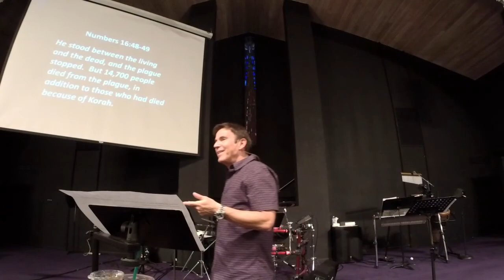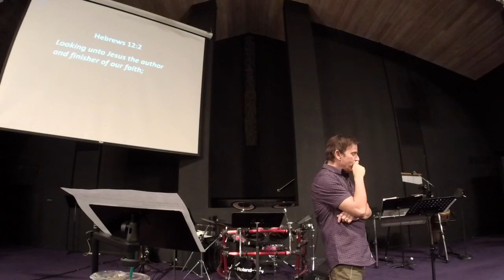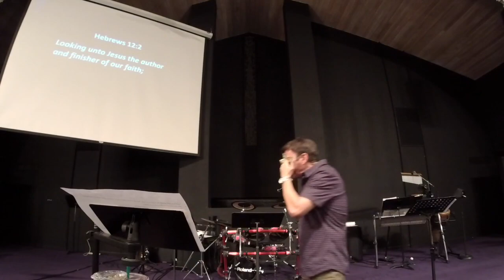Run Between the Living and the Dead, Part 3d - Pastor Bill Wolfson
Sermon from Sunday evening March 15, 2020.

Go to Hemet.Church for more including notes and past sermons!